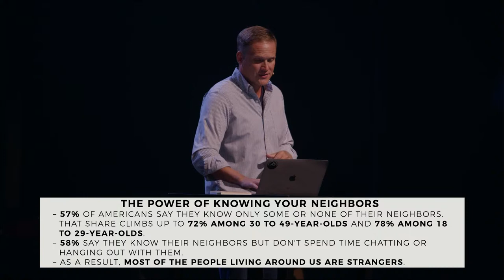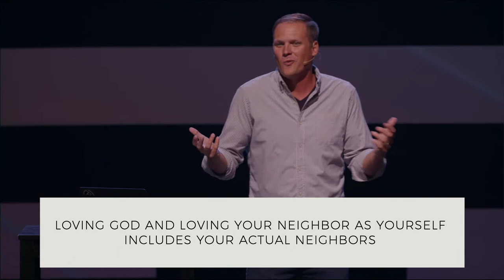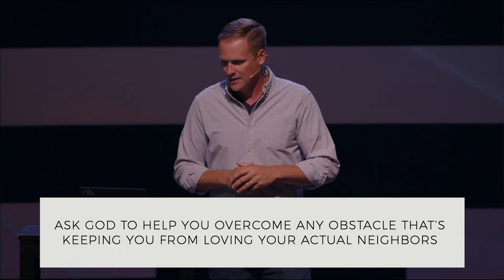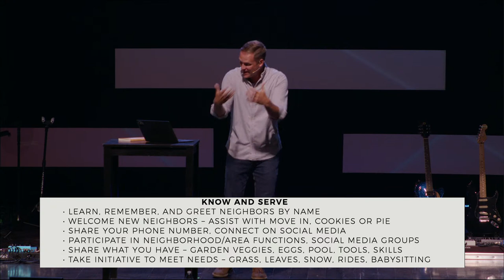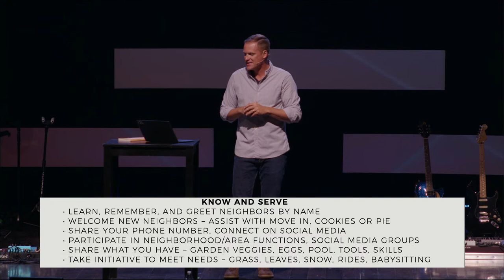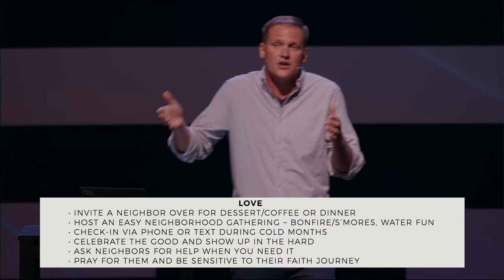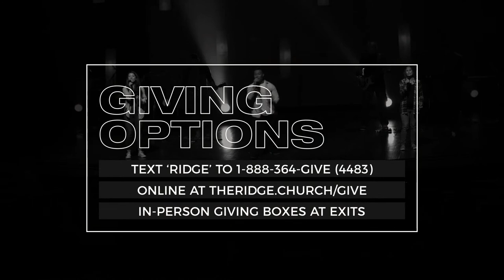The Art of Neighboring - Part 2 [9a // August 14, 2022]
Continuing in our series “The Art of Neighboring,” Pastor Josh Rhodes
digs deeper into the concept of ‘neighboring’ and explores practical ways to live out Jesus’ commandment to love your neighbor as yourself. This week, he discusses obstacles that keep us from loving our neighbors and how we can overcome them.
With The Ridge Online, you can join us every Sunday live at 9a and 11a, and our gatherings are available on demand starting at 2p!
At Chestnut Ridge Church, our vision is to be an inviting church that leads people into a growing relationship with God and others.